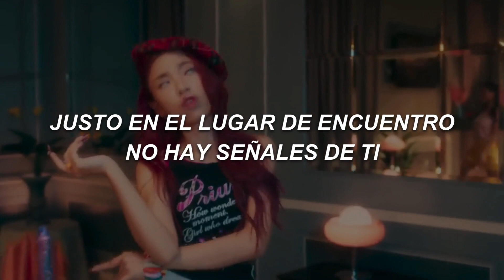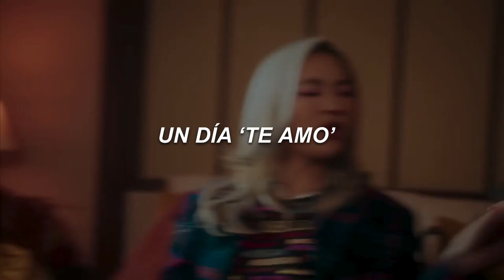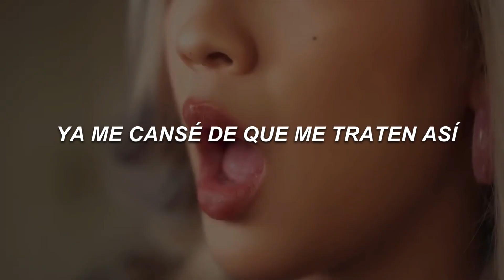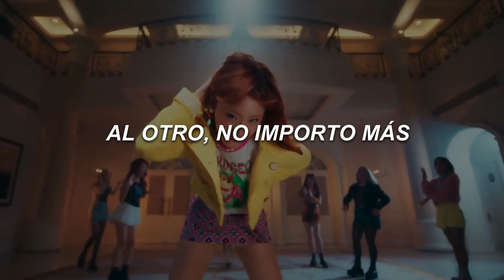4EVE - Life Boy (พูดไปก็ไลฟ์บอย) | Sub español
4eve life boy- traducida al español
4eve life boy -  español
4eve life boy - letra
4eve life boy -  sub esp
4eve life boy -  subtitulada
4eve life boy -  lyrics
4eve life boy